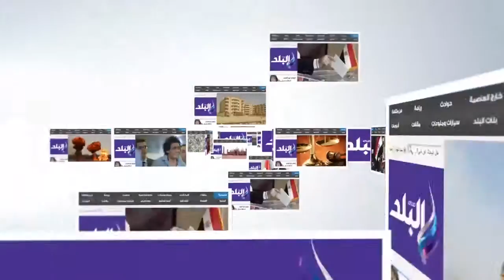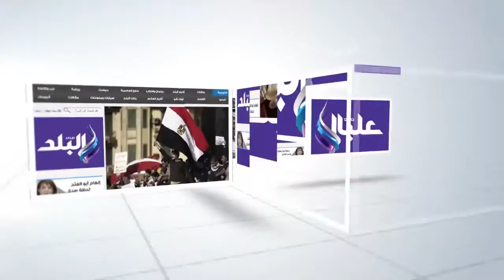صدى البلد | نائب رئيس جامعة القاهرة «يلعب» مع الطلاب بـ«مهرجان الأنشطة»